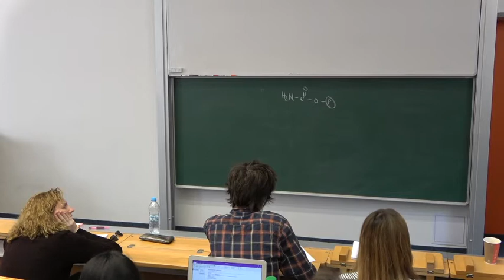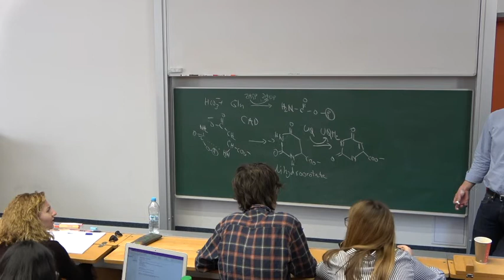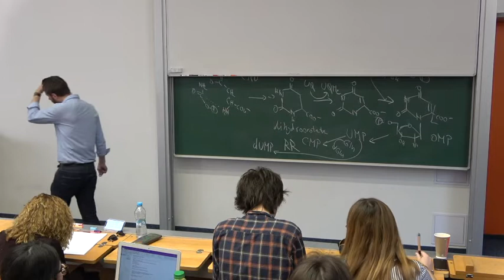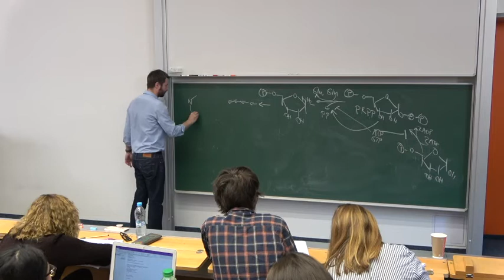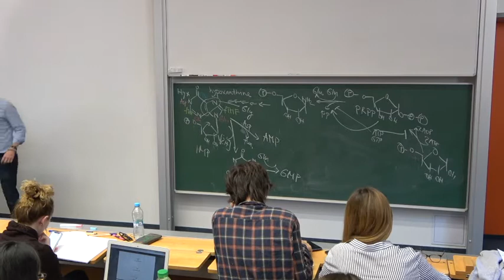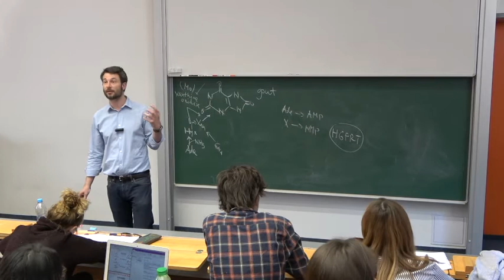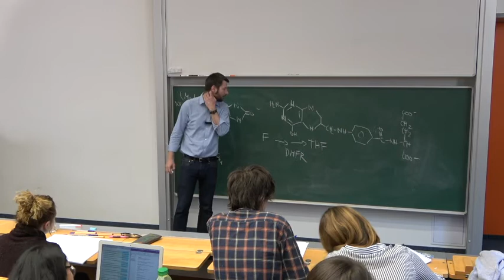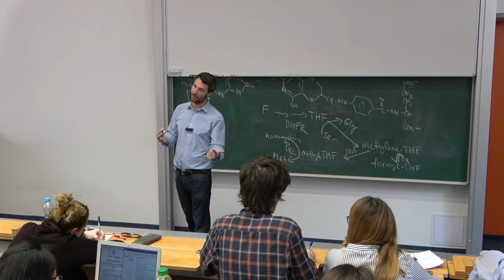Metabolism of nucleotides 2019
How our cells make and get rid of the building blocks of nucleic acids (and which vitamins we need for that).